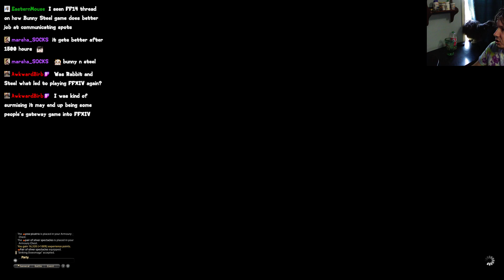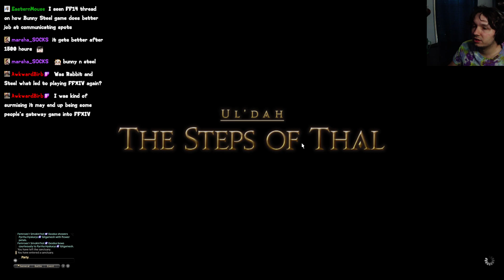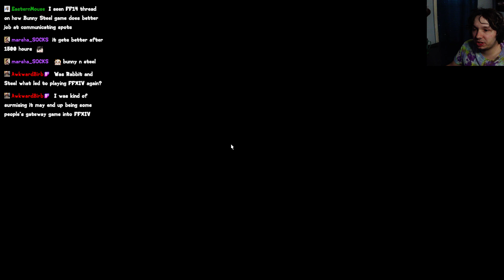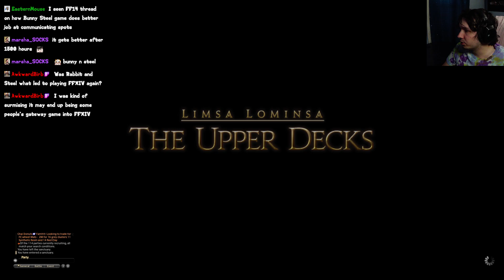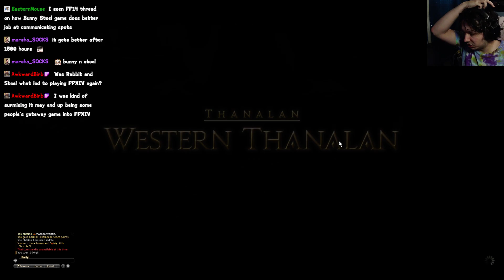【Final Fantasy XIV #3】No dungeons, only yapping and busywork